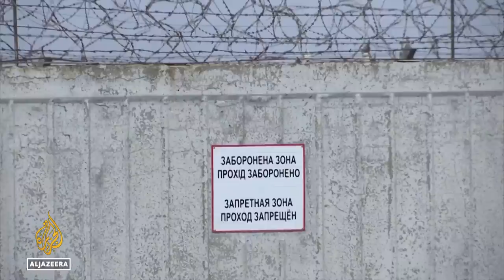‘Russian nuclear terror’: Ukraine atomic plant attacked again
There are fears over the fate of Europe's biggest nuclear power plant.
Ukrainians are warning that Russians are preparing to connect the Zaporizhzhia nuclear plant with Crimea, which they annexed in 2014.
The plant has come under attack several times over the past week.
The UN nuclear watchdog is warning of a nuclear disaster.

Al Jazeera's John Hendren reports from Kyiv.

0:00 Introduction
0:02 ZAPORIZHZHIA POWER PLANT FEARS OF NUCLEAR DISASTER IN DAMAGED FACILITY UKRAINE WAR
0:37 PETRO KOTIN PRESIDENT, ENERGOATOM UKRAINE WAR
1:05 JOHN HENDREN KYIV UKRAINE WAR
2:50 UKRAINE WARNS RUSSIAN FORCES OCCUPYING ZAPORIZHZHIA NUCLEAR PLANT PREPARING TO CONNECT FACILITY TO CRIMEA
3:08 UKRAINIAN OPERATOR ENERGOATOM SAYS RUSSIA WANTED TO CONNECT THE PLANT TO ITS GRID
3:26 PLUMES OF SMOKE COULD BE SEEN FROM THE EXPLOSIONS IN NOVOFEDORIVKA IN CRIMEA
5:17 HEAD OF STATE NUCLEAR POWER COMPANY CALLS FOR DEMILITARISED ZONE AROUND ZAPORIZHZHIA PLANT
5:55 MICHAEL BLUCK IMPERIAL COLLEGE LONDON